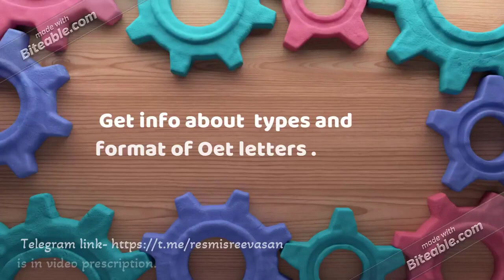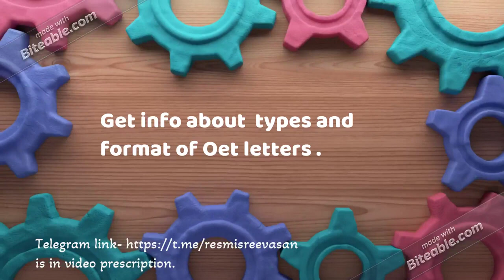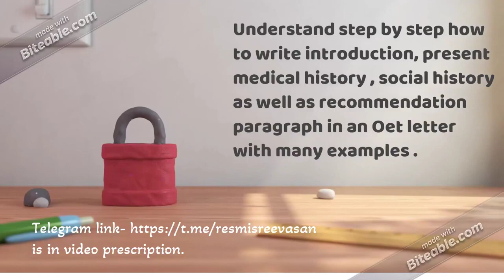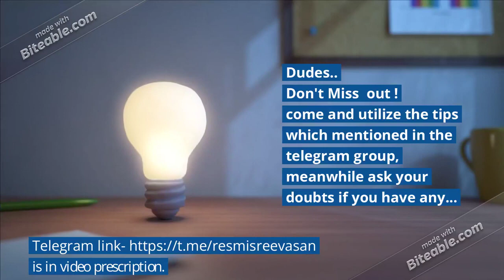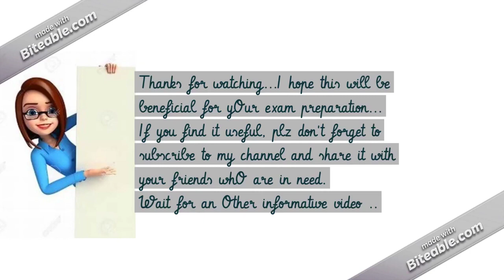Oet chat with Resmi Sree Vasan to get answered for all yOur Oet doubts 🍁